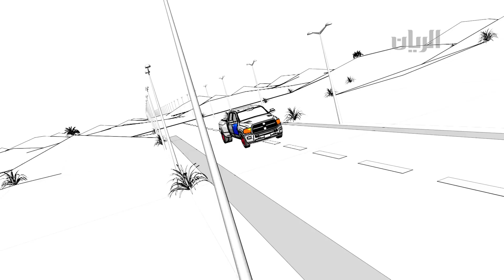الكاميرا الخفية "شبتسوي" - الحلقة السابعة